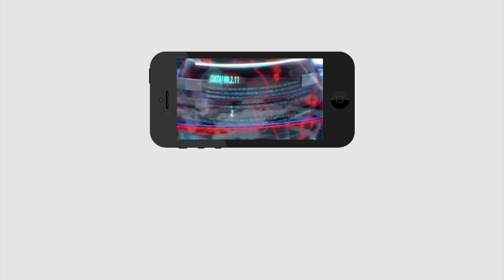పండగలా చేసుకోవాల్సిన రోజు చంద్రబాబు వల్ల ఇలా... | Common man comments on Chandrababu